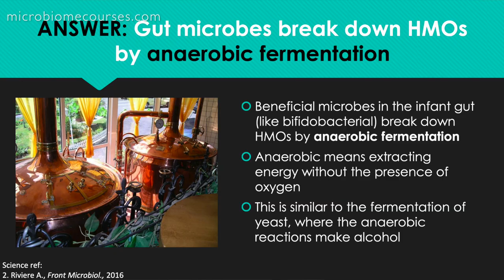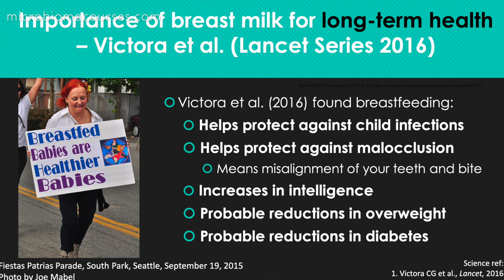Breast Milk and the Infant Microbiome - Online Course trailer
- BREAST MILK AND THE INFANT MICROBIOME - ONLINE COURSE is a new accredited online course for health professionals on the science of breast milk.

This is the science that all health professionals need to know!

* Evidence-based online learning for health professionals

* Approved for 17 HOURS CPD (ACM), 17 CONTACT HOURS (ACNM), 17 HOURS / 1.7 CEUS (MEAC), 17 HOURS CNEs (Midwifery Council of New Zealand) and 17 L-CERPs (IBLCE).
* Featuring 7 top university professors and lactation scientists
* Evidence-based and easy-to-understand
* By the makers of the film MICROBIRTH and founders of MICROBIOME COURSES
* 3 years course access
* 235 individual lessons, 75 HD videos, 18 graded tests, 18 sets of downloadable handouts and student evalution

* Printable downloadable Certificate of Completion
* Regular LIVE webinars
* Access to private Facebook group
* 30 day money-back guarantee
* Goal is to health professionals feel MUCH more confident on the science of breast milk

This full length evidence-based course will help you confidently answer the following questions:
- What are the main components found in breast milk?
- What are human milk oligosaccahrides (HMOs)?
- Why are HMOs so critical to infant health?
- How does breast milk affect the infant microbiome?
- How do HMOs affect the infant immune system?
- How could HMOs impact infant brain development?
- What are the oligosaccharides (e.g. GOS / FOS) now being added to some infant formula?
- Are they the same as the HMOs in breast milk?
- How does formula-feeding affect health?
- How does donor milk affect the infant microbiome?
- Does one bottle of formula make a difference?
- What is the difference between 'secretors' and 'non-secretors'?

- Why does a mum's 'secretor status' matter?

This trailer featuring 4 professors and lactation scientists

MEGHAN AZAD - Assistant Professor at the University of Manitoba, Department of Pediatrics and Child Health. Research Scientist at the Children's Hospital Research Institute of Manitoba. Canada Research Chair in Development Origins of Chronic Disease and co-Director of the Manitoba Interdisciplinary Lactation Centre.

BRUCE GERMAN - Professor and Food Chemist, Food Science and Technology Director, Foods for Health Institute, University of California Davis

DAVID MILLS - Professor and Peter J Shield’s Endowed Chair in Dairy Food Science, Food Science and Technology, Department of Viticulture and Enology, University of California, Davis

JENNIFER SMILOWITZ - Associate Director of the Human Studies Program at the Foods For Health Institute at University of California, Davis

MICROBIOME COURSES: Offering accredited online courses on the infant microbiome for health professionals. For more information and to view our courses: